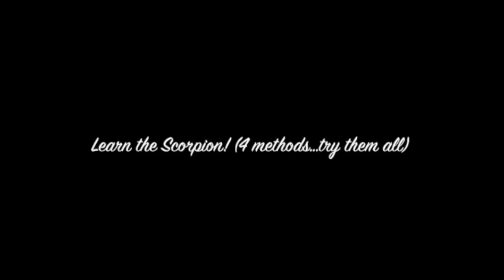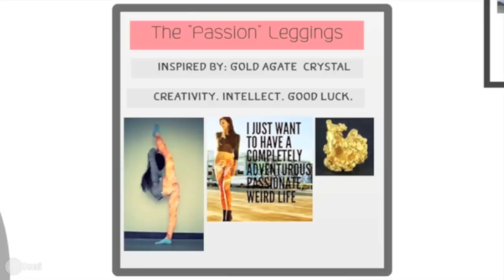How to Learn a SCORPION - in ONE DAY!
TOTALLY BEGINNER FRIENDLY TUTORIAL! Takes less than 10 minutes! You CAN get a Scorpion (and needle!) in 1 DAY. Important for Cheerleaders, Flyers, Dancers, Stunting, Acrobatics, Flying, Stretching, Flexibility, Acro/Aerial Yoga, Gymnastics...

This is for a LEFT LEG SCORPION STRETCH. Stand on your RIGHT FOOT. Pull your LEFT FOOT. Essentially, a right-leg-split + backbend.

Buy the Confused Girl in the City leggings!

How to Do a Scorpion
How To Get A Scorpion Needle Fast
Scorpion Tutorial Easy Beginners
Stunting Scorpion Scorpian
Partnerstunt Partner Oneman Coed All Girl Allgirl
Flyer Flexibility for Cheerleading
Cheerleaders Flyers Stretches Tutorials Conditioning Videos
Cheerleading YouTube Channel
Cheer Youtubers Channels
Stretch Routines Workouts At Home Easily 5 10 15 minutes Work Out Cheerobics Blogilates Popsugar Personal Trainer